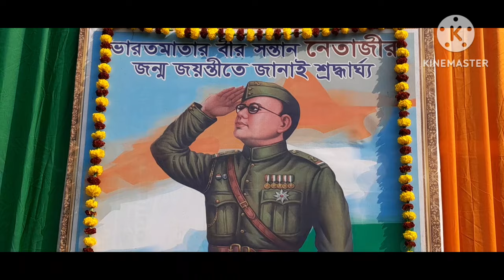নেতাজী সুভাষচন্দ্র বসুর জন্মদিন পালন উপলক্ষ্যে আয়োজিত পদযাএ। / বালি হইতে বেলুড়মঠ/Travel With Soma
নেতাজী সুভাষচন্দ্র বসুর জন্মদিন উপলক্ষে আয়োজিত পদযাএ। / বালি হইতে বেলুড়মঠ / Travel With Soma

নেতাজী সুভাষচন্দ্র বসুর জন্মদিন উপলক্ষে আয়োজিত পদযাএ। অনুষ্ঠানের কিছু সুন্দর মুহূর্ত আমি আমার মোবাইল ক্যামেরাঙতে ধরে রেখেছি । তার  ভিডিও  আপনাদের সাথে শেয়ার করলাম । আশা  করি , আপনাদের ভালো লাগবে ।